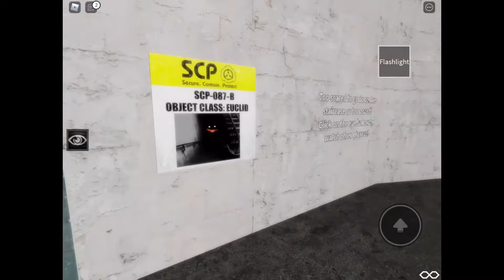Scp series [Episode: 1] Roblox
Scp 087-B